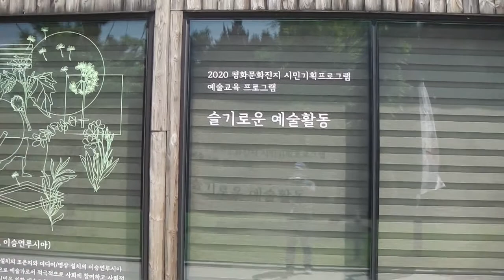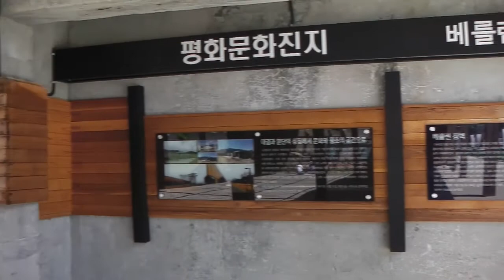평화문화진지와 다락원 체육공원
221.6.4.